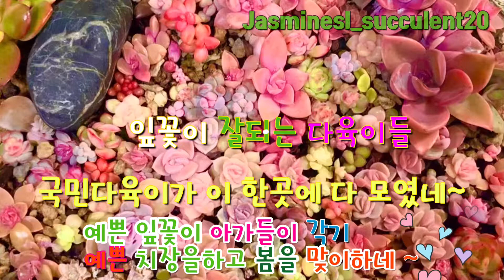우리집 이쁜 잎꽃이로 태어난 꼬물이 국민다육이들 꽃단장 하고 봄을 맞이하네요